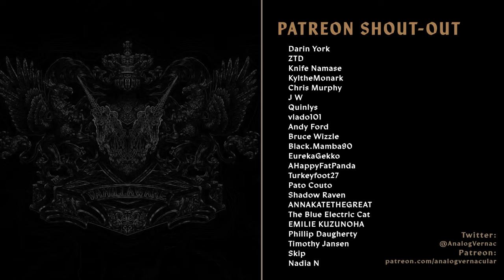#23 The Battle for Weszait | Unicorn Overlord Blind Let's Play | Expert Difficulty